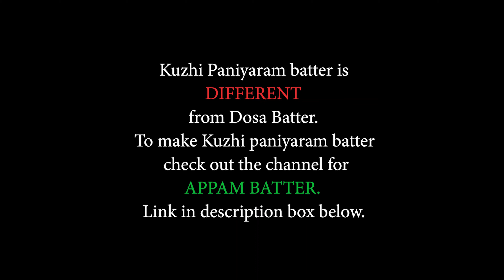Vegetable Kuzhi Paniyaram / வெஜிடபிள் குழி பணியாரம் | Healthy Indian breakfast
Vegetable Kuzhi Paniyaram (வெஜிடபிள் குழி பணியாரம்) is a healthy version of famous Chettinadu Kuzhi Paniyaram. The crispy and crunchy Kuzhi Paniyaram is a very popular dish in Chettinad cuisine. Made in a special mould called the paniyarakkal, this healthy and hearty snack has a savoury and sweet version, both of which are equally loved by my family.

Nowadays many people use the left over idli/dosa batter for making paniyaram. But paniyaram has its own unique batter.  The paniyaram, appam and uthappam are different from idli and dosa in taste and flavour. Though all of these are made from rice and urad dal,  we add fenugreek seeds which give that unique flavour to the dishes. Also grinding process also different.

I make this BATTER at least weekly once and make different dishes out of it. Check out this link to watch how to make this BATTER in APPAM RECIPE where I shared how to grind this batter.

Though the chettinadu kara paniyaram is made of only with onion and tempering, I always love to incorporate vegetables in my cooking as much as possible. So I add few vegetables to this paniyaram which is healthier than the normal one & takes the taste to the next level.

Though this vegetable Kuzhi Paniyaram goes well with any kind of chutney & sambar, my children always ask for three colour chutneys. So I used to make all three chutneys... coconut chutney, tomato chutney and coriander chutney for this. All these three chutney recipes are already posted in the blog. Link is here...

Did you try this recipe? Let me know how it went!

With Love, For ever,
Malathi Muthukrishnan.